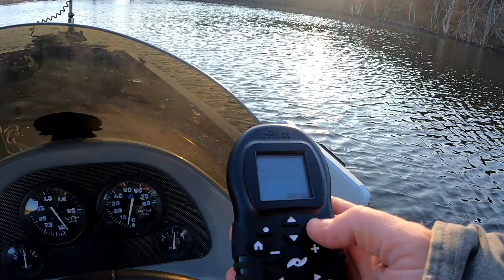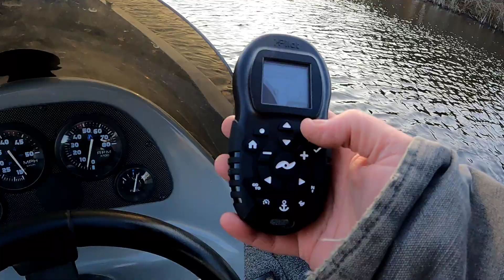Minn Kota Terrova I Pilot Calibration and Testing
I finally got a Minn Kota Terrova for my boat! oh, how I've missed the spot lock! In this video I try it out for the first time and calibrate it.